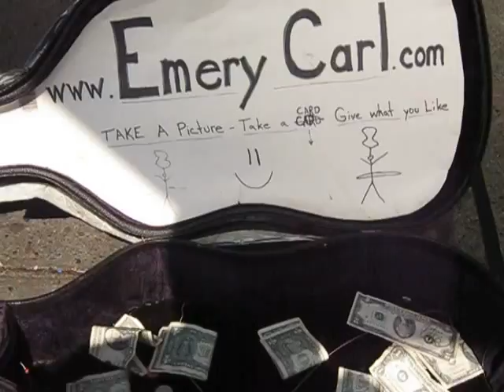Busker in Seattle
July 2011 - Pike's Place Market, Seattle, WA